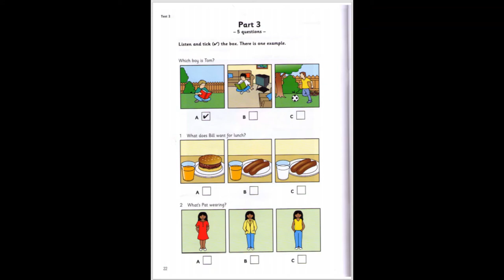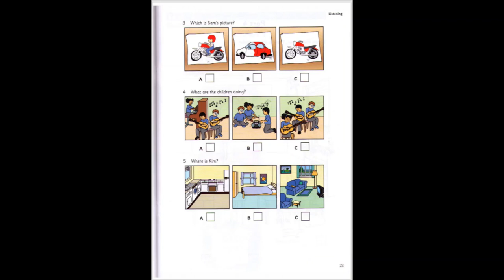Cambridge Starters 5 Test 2 Part 3